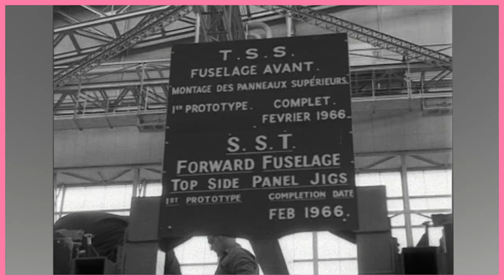S4EP2: Building the Fastest Passenger Jet Ever | Teamistry podcast | Atlassian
In episode two, host Nastaran Tavakoli-Far and Lead Producer Pedro Mendes travel to the Musée Aeroscopia in Toulouse, France, where they marvel at a giant, glistening Air France Concorde on display. They meet with nonagenarian Dudley Collard, who was an original member of Concorde’s Aerodynamics Design team. But when the recording crew mentions the beauty of Concorde to Collard, the engineer quips that all he can see are the flaws. Indeed, the story of Concorde includes the never-ending set of problems faced by these international teams just to get a prototype in the air, and how they responded to the challenges by developing new ways of working together.

Also in this exciting episode: the suspicion of espionage and the capture of spies, the Americans enter the supersonic race, and how Soviet Russia’s desire to overtake Concorde’s dream of supersonic flight leads to a nightmare.

To learn more about episode two, with full transcripts and extras